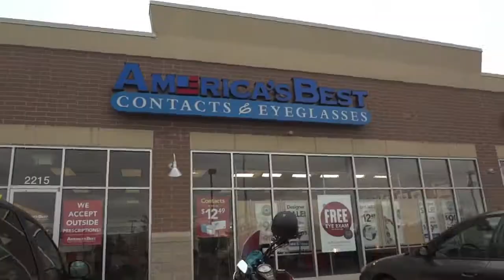09 06 2011